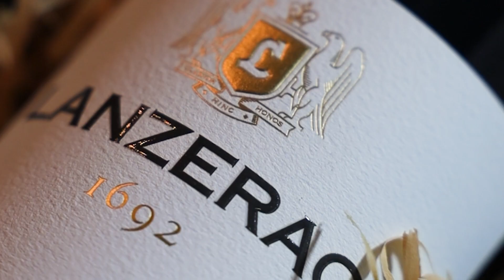Celebrating 65 Years of Lanzerac Pinotage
As Pioneers of Pinotage, Lanzerac has been perfecting this proudly South African varietal for over six decades. Our wine embodies a deep legacy of craftsmanship and dedication to creating exceptional, world-class Pinotage.

Discover the grandeur of Lanzerac Pinotage as we raise a glass to 65 years of unparalleled elegance, a vintage tale of sophistication.